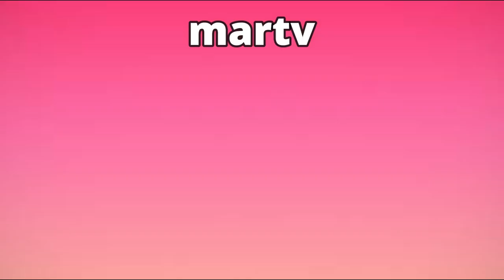ROMINA LA PODEROSA CAPITULO 62 63 64 COMPLETO